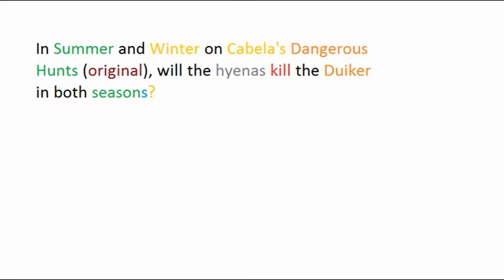Question for EXGoji14